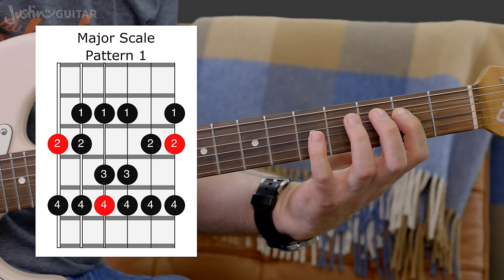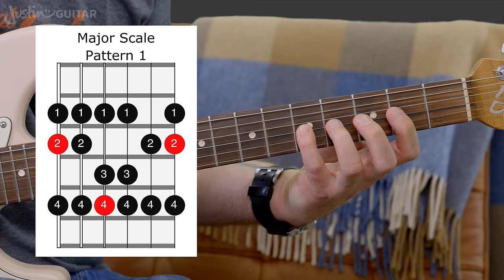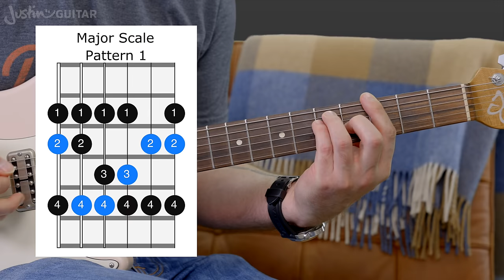How to Play Pattern 1 of Major Scales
👉 Learn how to make music out of major scales! In this first lesson of our Major Scale Maestro course, we'll learn how to explore Pattern 1 of the G Major Scale. It's reasonably easy to play!

►►► Check out  @JustinGuitar Songs  for tutorials on your favs!

Video Chapters
00:00 How to learn and practice scales
01:16 How to play Pattern 1 of the G Major Scale - 1
02:32 How to play Pattern 1 of the G Major Scale - 2
04:45 How to play Pattern 1 of the G Major Scale - 3
06:22 Get Pattern 1 of the G Major Scale right!
07:20 Important: 16 Note Scale Patterns
08:15 Start playing on the lowest root note!
09:20 Playing the scale with alternate picking!
11:38 Playing scales with the metronome
12:23 How and when to move root notes
14:04 Start improvising now!

for my best-selling (paper!) songbooks, cool guitar-related t-shirts, and much more!